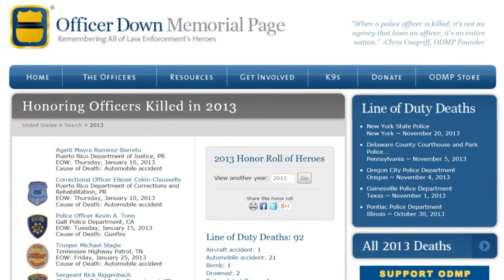Cape Law Enforcement Gets Medic Packs with CLERF Funds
Purchased with county restitution funds, law enforcement personnel in Cape Girardeau County, including City police officers, will now carry medic packs like police in the military.